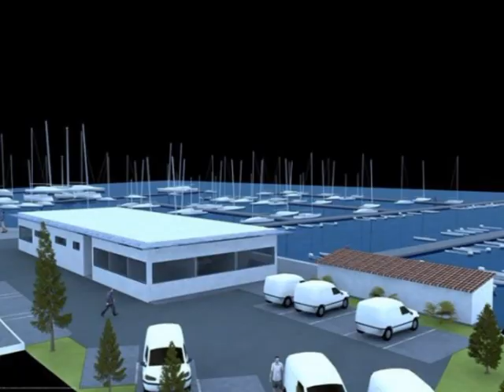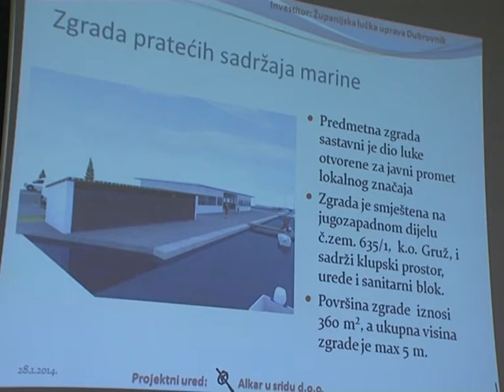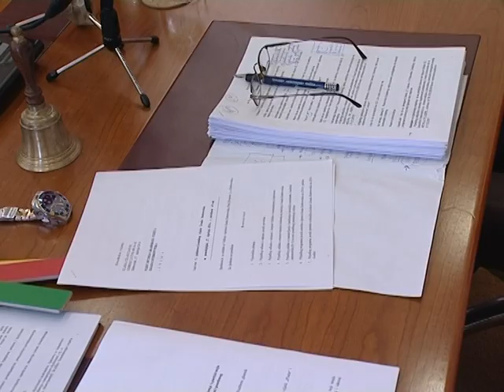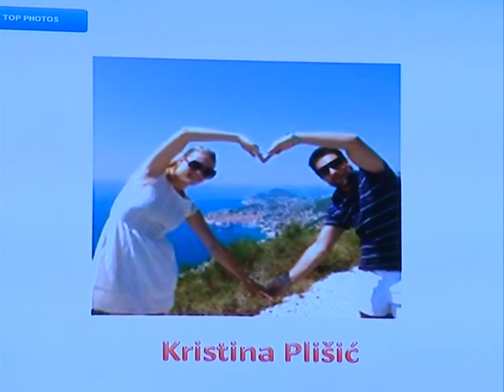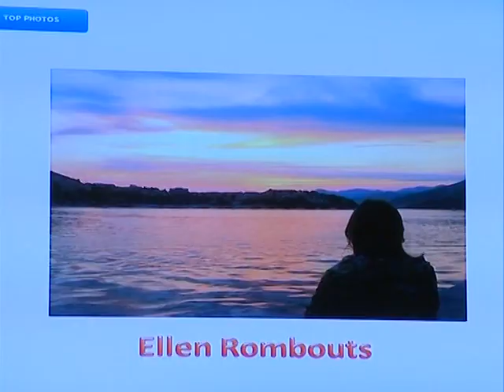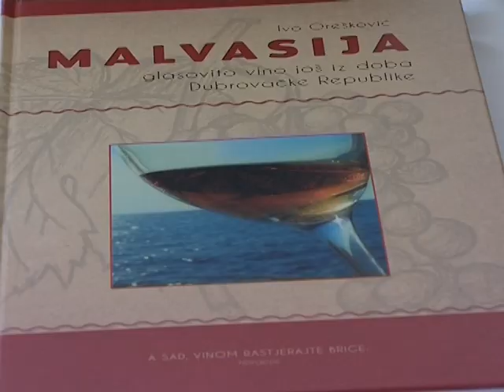VIJESTI 29 01 14